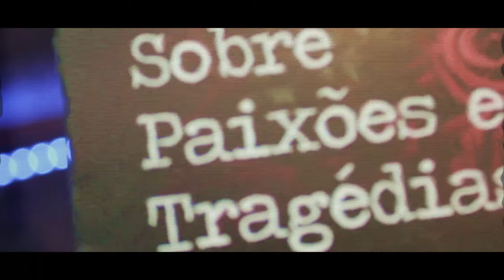Vida de Beatmaker @GedsonDias part Reinaldo A 286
Uma Produção de JS FILMES ® e JS RECORDS ® .

Produção:

Mel Gomes @ah_dindii
Junior Santos  @_jux